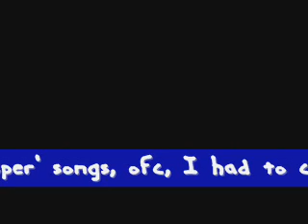'Whisper' reversed songs (3 versions)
*~READ THIS FRIENDLY MANUAL~*

I reversed 'Whisper' songs for fun many months ago. I decided to upload them here. I wanted to put three versions in one movie, so I had to cut lil' songs. Anyway, enjoy.
(If you find 'hidden messages', write them in comments. I'm really curious what can you hear. ;] )